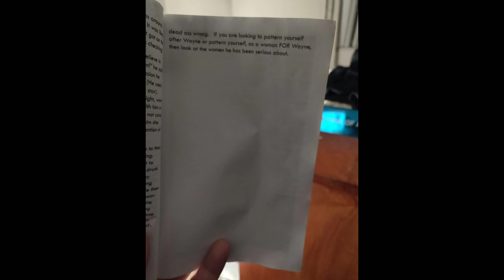MC'S book review Dwayne vs lil Wayne part 5